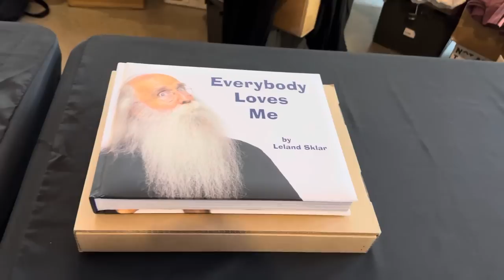1369. Brown County Music Center, Nashville, Indiana